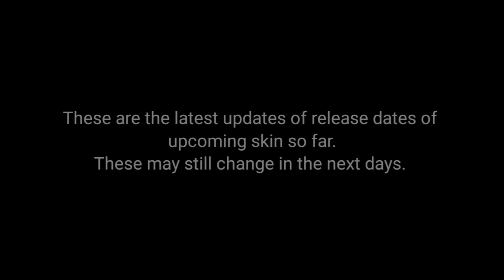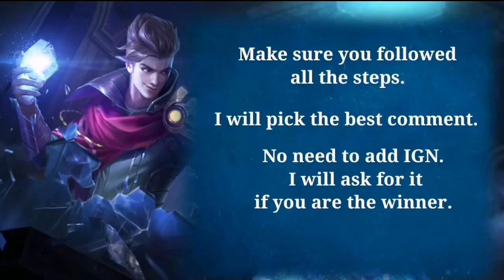UPCOMING SKINS ENTRANCE AND GAMEPLAY | MOBILE LEGENDS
All Upcoming Skins; Entrance and Gameplay

Credits to:
ML_leak

Mechanics:
3. If there's no keyword given, just give your best comment.

Regards,
Seiya